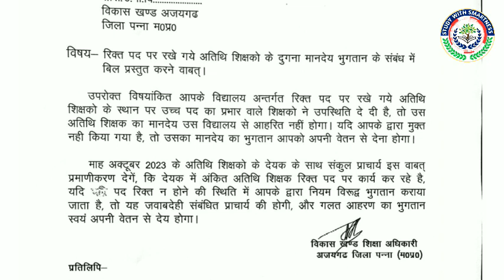Atithi Shikshak Latest News | अतिथि शिक्षक वेतन नहीं होगा आहरित | Gfms 2023 | Atithi Shikshak Update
Atithi Shikshak Latest News | अतिथि शिक्षक मानदेय आदेश | Atithi Shikshak Update